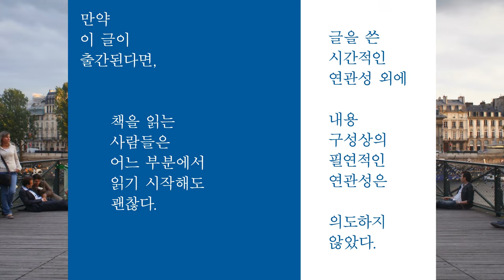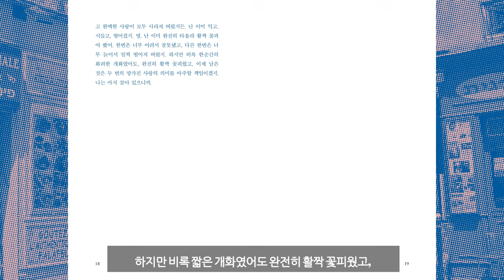몽마르트르 유서 蒙馬特遺書 Last Words from Montmartre 팬콜 (2024)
"영. 내 모든 것을 바친 단 한 사람이 날 버렸다. 솜絮·Xu이라는 여자다. 삼 년 동안 이어진 우리 결혼 생활의 결정체인 토끼 토토. 솜이 파리에 남겨 놓은 토토마저 세상을 떠나 버렸다. 이 모든 일은 45일 안에 일어났다. 차디찬 토토의 시신은 지금 내 베개 옆에 누웠고, 솜이 보낸 아기 돼지 인형은 토토 곁에 기대어 있다. 지난 밤 내내 나는 토토의 새하얀 시신을 안고, 이불 속에서 소리 죽여 울었다."-증인 Witness, 『몽마르트르 유서 蒙馬特遺書』

'사랑의 증인이 되어 줄 인류에게'
구묘진의 마지막 장편소설 『몽마르트르 유서』

박객래博客來 인터넷 서점 중국어소설 부문 베스트셀러이자 타이완 LGBTQ 문학의 최고작으로 꼽히는 『몽마르트르 유서蒙馬特遺書, Last Words from Montmartre』를 펴냅니다. 1995년 구묘진 작가가 스스로 생을 마치기 전 세상에 남긴 이 강렬하고 독특한 서간체 소설은 출판되자마자 "에로스와 타나토스"라는 철학적 명제에 관한 위대한 모던 클래식 반열에 올랐지요. 동양 예술과 의학을 주제로 삼는 퀴어 이론가 아리 라리사 하인리히Ari Larissa Heinrich에 의해 뉴욕 리뷰 북스 클래식(new york review books classics) 중 한 권으로 번역 출간된 바 있습니다.

   섹슈얼리티의 각성과 커밍아웃, 동성애 혐오와 편견으로 인한 점진적 이별, 반려 동물의 죽음, 그럼에도 다시금 싹트는 에로티시즘, 사랑할 수 밖에 없는 다양한 여성들과의 관계에 관한 이 매혹적인 이야기에는 전작 『악어 노트鱷魚手記, Notes of a Crocodile』보다 한층 더 솔직하고 치열해진 추먀오진(구묘진)의 감각과 세계가 담겼습니다.

   프랑스 파리의 센강과 몽마르트르, 도쿄, 타이베이를 오가며 랩소디처럼 쏟아내는 격정의 말들, 강박적 되풀이, 질서에의 반항, 자기 파괴, 인간다운 취약성에 이르기까지 작가 구묘진은 『몽마르트르 유서』를 통해 심리 스릴러와 극에 달하는 로맨스, 사회적 저항, 유언이 혼합된 하나의 장르를 창조했습니다.